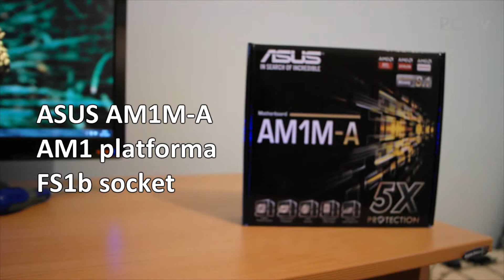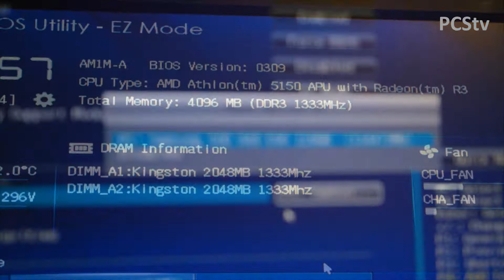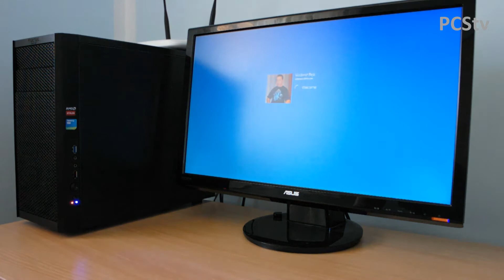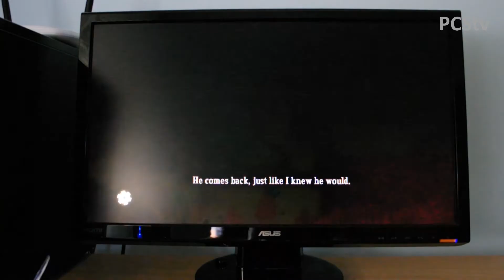PC ChopShop Super Lite - video prikaz - PCStv